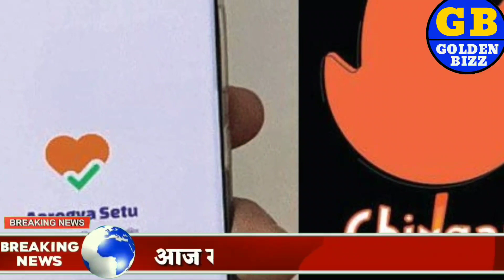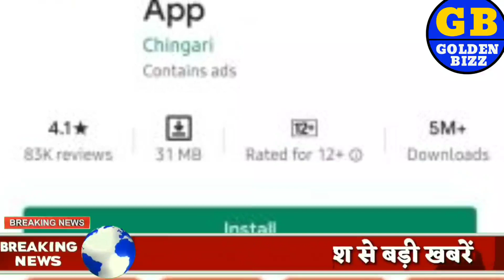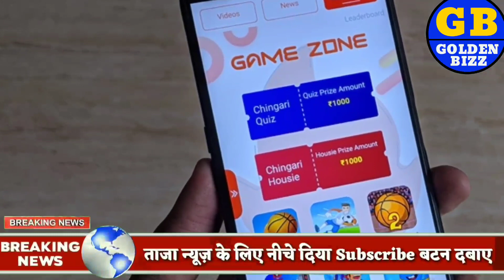Tiktok बेन से भारत हुआ बड़ा फायदा, Tiktok को मुंह तोड़ जवाब दे देशी app ??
Tiktok बेन